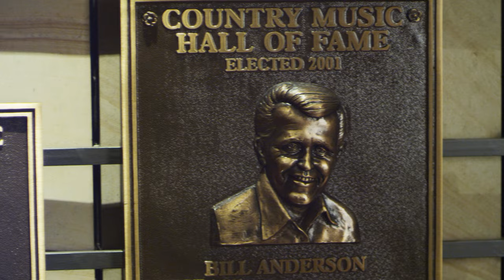For The Love Of Music: The Story of Nashville - Official Trailer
For over 130 years, Nashville has evolved into the world's premiere Music City. From the 1800's when the Fisk Jubilee Singers travelled across continents spreading their music, to Hank Williams, Patsy Cline, Johnny Cash and so many others building the foundation of America's most vibrant music scene. Today, the evolution continues as artists like The Black Keys, Eric Church and Kings of Leon break new ground in the city they all call home. We've created a one-hour documentary that tells this story in its entirety through the eyes of the musicians, songwriters, producers and artists who live and breathe the inspiration of this great city.

In the end, this is a film rooted in authenticity. A story filled with passion and truth. A film made simply for the love of music.